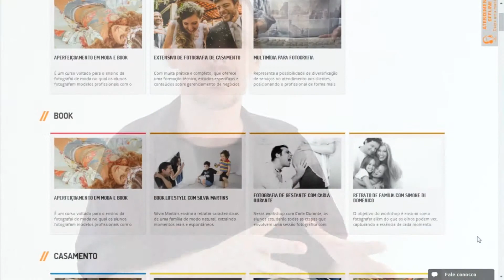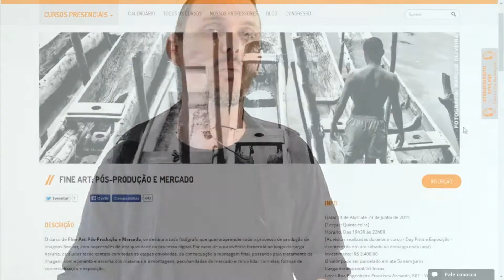IIF estará presente na iPhoto Fair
A iPhoto Fair é a primeira feira de fotografia online do mundo. Com uma plataforma inovadora e interativa, a feira proporciona uma experiência inédita para comprar, vender e fazer negócios. Os fotógrafos que visitarem a feira terão a oportunidade de comprar câmeras, lentes, equipamentos de iluminação e conhecer novos fornecedores para impressão de álbuns e tudo que precisam no dia a dia.

Além disso, os expositores poderão apresentar suas soluções para fotógrafos de todo o Brasil e mundo através de vídeos, folders, fotos e imagens 3D. Assim, visitantes e expositores terão as ferramentas perfeitas para fazer bons negócios.

A iPhoto Fair é uma feira permanente, gratuita para visitantes e com baixo custo para expositores e patrocinadores. Com um volume maior de visitantes do que uma feira tradicional, os amantes da fotografia do mundo todo poderão interagir entre si através de recursos virtuais.

Participe deste evento revolucionário e descubra um novo universo de possibilidades, soluções tecnológicas, tendências, serviços e equipamentos para foto e vídeo.

E o melhor de tudo, a iPhoto Fair é uma feira permanente, ou seja, você pode visita-la a qualquer hora do dia, 365 dias do ano. Flexibilidade perfeita para que fotógrafos e expositores possam encontrar, conhecer, vender e comprar soluções com muita facilidade, rapidez e economia.